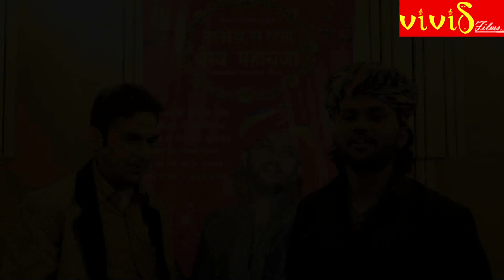Swaroop Khan Interview at recording song of Bhairav Ji